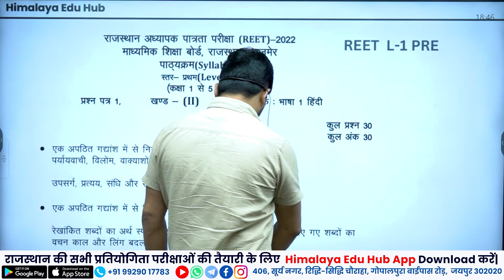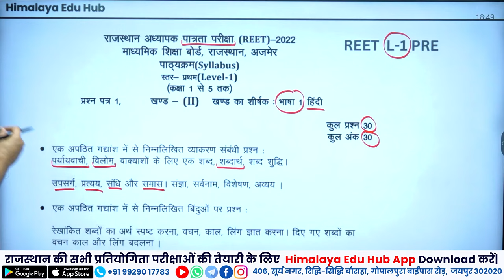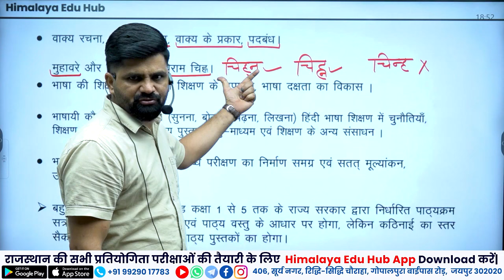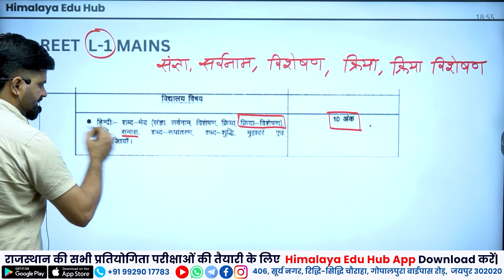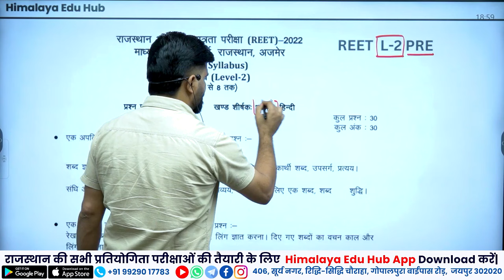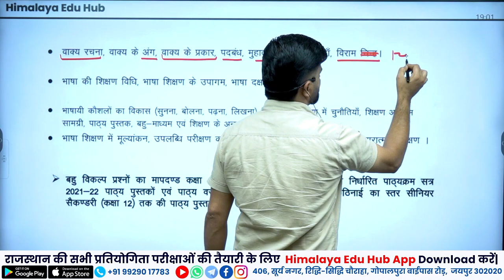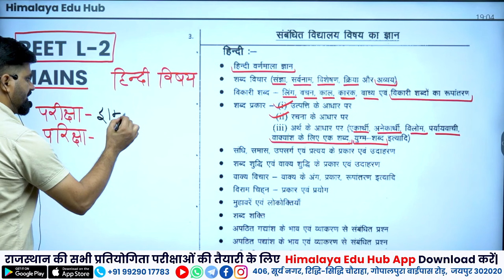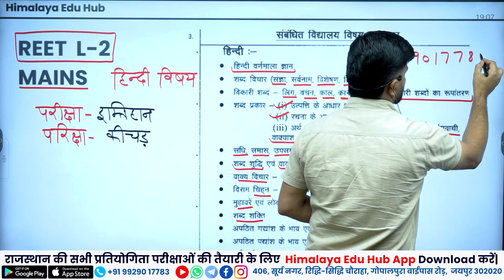REET Level 1 & 2 Hindi Language Syllabus | मुख्य व पात्रता परीक्षा |Syllabus Explanation By P.C.Rojh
REET Level 1 & 2 Syllabus in Detail | मुख्य व पात्रता परीक्षा | सम्पूर्ण syllabus पर चर्चा   By P.C. Rojh Sir

Offline Centre : 406, Suryanagar, Riddhi Siddhi Circle, Gopalpura Bypass Road, Jaipur, 302018 (Raj.)

👉🏽 Boost your exam prep! Get the Himalaya Edu Hub APP for free tests, expert guidance, and unlimited learning resources